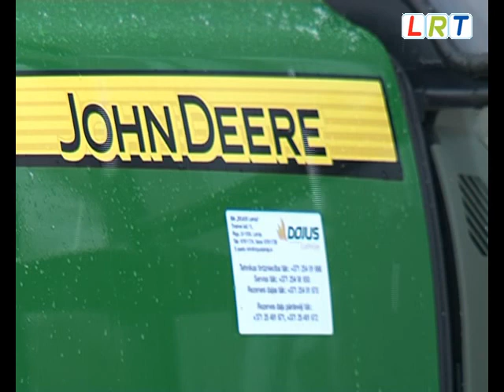Lauksaimnieki modernizē saimniecības apgūstos Eiropas naudu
Lauksaimnieki Latgalē modernizē savas saimniecības apgūstot pieejamos Eiropas struktūrfondu līdzekļus. Arī Viļakas novada divas zemnieku saimniecības, rakstot projektus veiksmīgi īsteno savas idejas. Tā pensionēts ābolu audzētājs paplašina savu ābeļdārza platību un domā par glabātuves izveidi, savukārt graudu audzētājs pavisam nesen iegādājies jaunu traktoru.